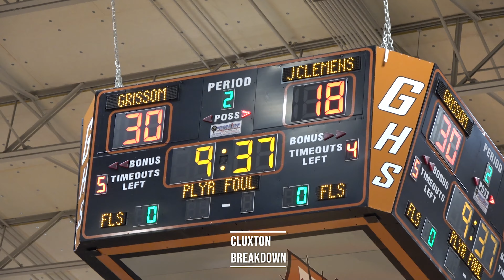Alabama commit RJ Johnson drops 35 points: Grissom runs past James Clemens 79-42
Alabama commit RJ Johnson poured in a game-high 35 points to lead Grissom over James Clemens 79-42.
The Tigers had two other players in double figures.
Izzy Miles produced 16 points, while DJ Thompson contributed 12 points for Grissom.
Brandon Moore and Bryce Mason each had 11 points for the Jets.